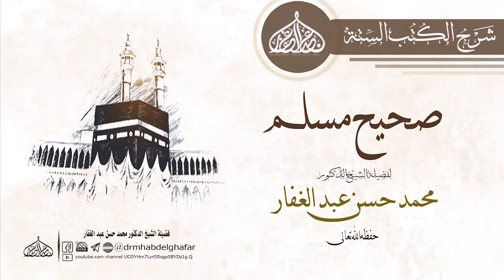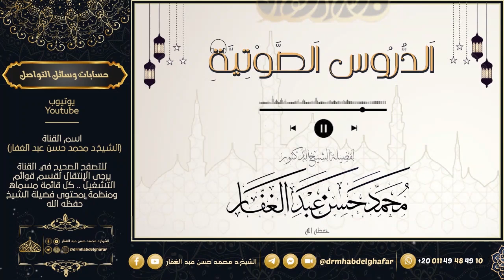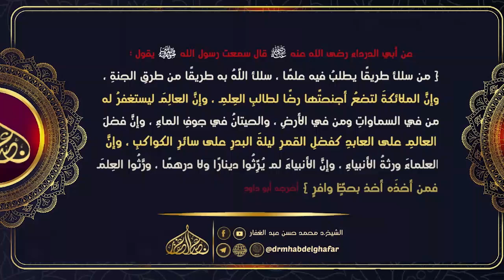صحيح مسلم _ كتاب الصلاة [ ] باب الاعتدال في السجود & ما يجمع صفة الصلاة 4 2 10 2024